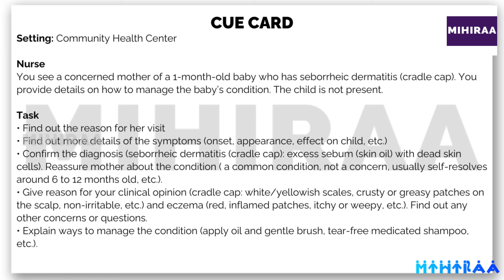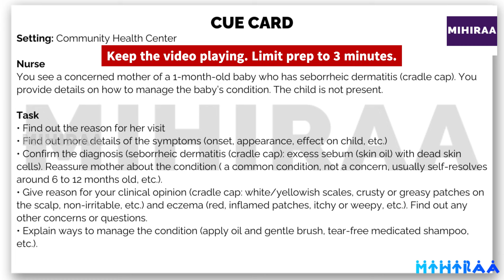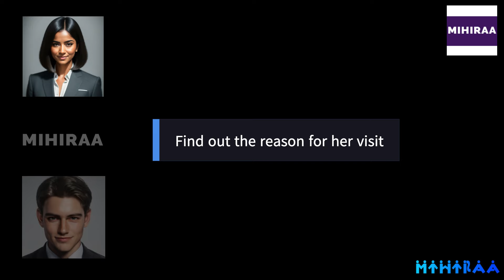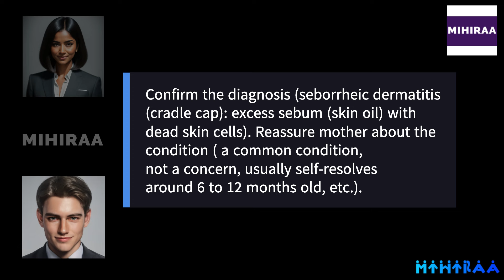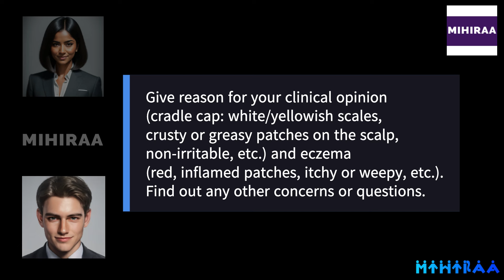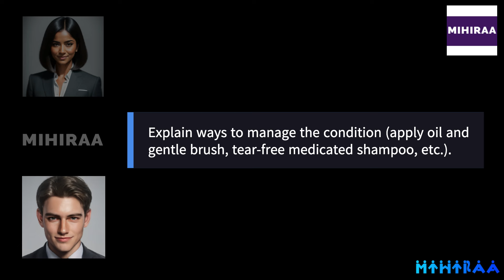OET SPEAKING ROLE PLAY SAMPLE 20/04/2024 - CRADLE CAP FOR 1 MONTH-OLD | MIHIRAA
OET Speaking Role Play Sample Video for Nurses demonstrates OET speaking role play in the scenario of the cradle cap of an infant. The setting of this OET-speaking role play is the Community Health Center. The nurse sees a concerned mother of a 1-month-old baby who has seborrheic dermatitis (cradle cap). The nurse provides details on how to manage the baby’s condition. The child is not present. By watching this video the nurse will get a clear idea of the scenario of the mother’s concern about the baby’s cradle cap in the OET speaking role-play session for nurses.

Useful links
10 MISTAKES TO AVOID IN OET SPEAKING ROLE PLAY | MAKE YOUR ENGLISH BETTER